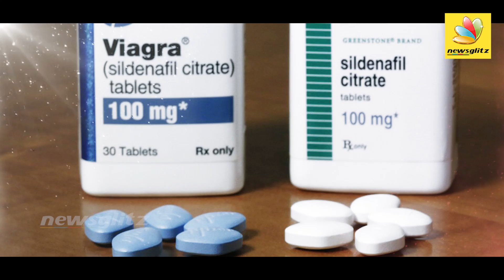வயகரா மாத்திரை சாப்பிடுவது ஆபத்தா ? : Sexologist Dr. Karthik Gunasekaran Interview | Viagra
Top Sexologist / Sexual Dysfunction Specialist, Andrologist, Reproductive Micro-surgeon, Embryologist and a world renowned Pelvic Reconstructive Surgeon in Chennai.

He is currently the ONLY DOCTOR IN INDIA to be qualified in these specialties. A proud Winner of the coveted Prof A.Venugopal Gold Medal in Urology which is the top prize in Urology.